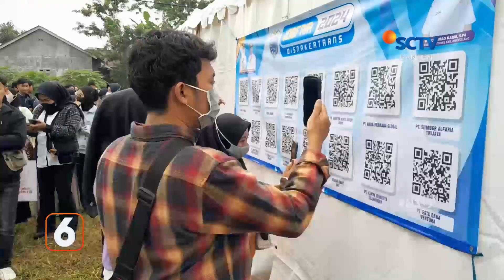Tergulingnya Truk Diduga Rem Blong | Liputan 6 Banten